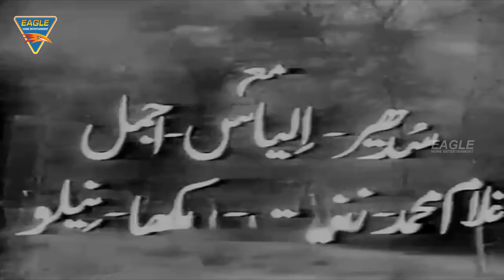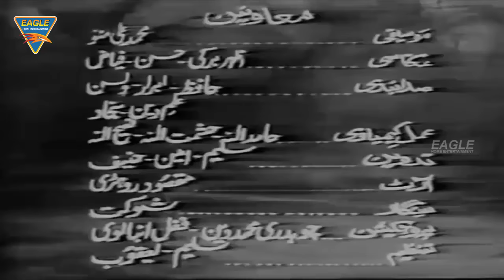Yakke Wali (1957) Hindi Classical Full Movie || Ajmal, Zeenat Begum || Bollywood Full Movies Old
Watch Yakke Wali (1957) Hindi Classical Full Movie On Eagle Hindi Movies Ajmal, Zeenat Begum, Ilyas Kashmiri, Director: M.J. Rana, Writer: Sheikh Iqbal (story), Music by Ghulam Ahmad Chishti.